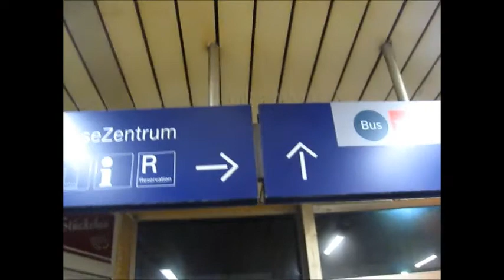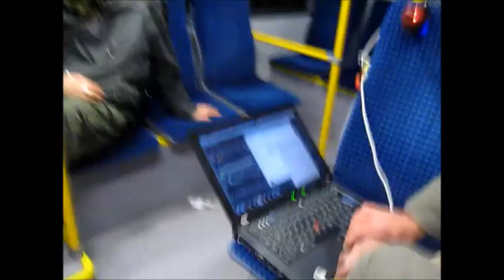After Blockupy Conference Day 1 Party Way to our Sleep Place